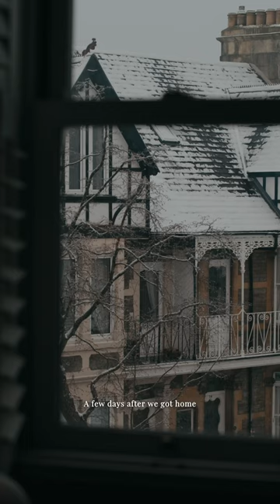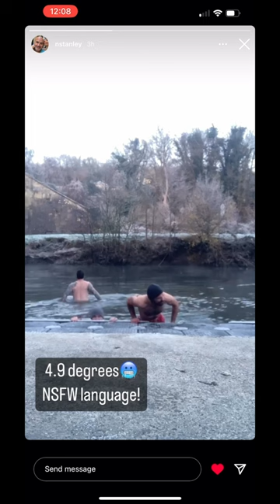A Portrait of December 2022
It's our first portrait vlog! Whoop whoop.

Apparently over 60% of people watch videos on their mobile phone so I figured I'd create something that fits the mobile vertical format.

It's a summary of our December narrated by Roo (5).

Let me know what you think babes!  shall I keep doing these or go back to landscape?

Have a bloody amazing Christmas (or just an amazing day if you don't celebrate it).

Oh and thanks to Unique Holiday Stays for inviting us to St Johns house in Dorset for a couple of nights.

All the love in the world & thanks for sticking with us. x

Stef & the gang x

Please consider joining our Patreon for way more content, free assets, ramble videos & loads more stuff you don't need but might like, we'd love to have you. (if you're not a hater who says I have a big chin and terrible chat).